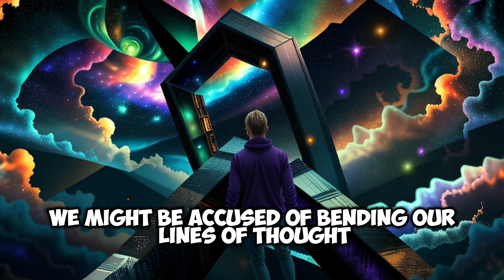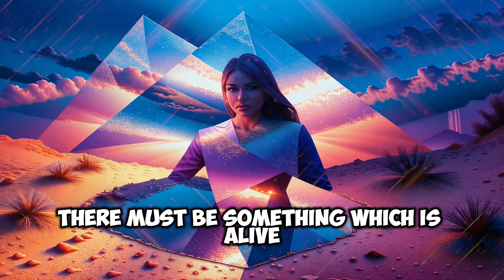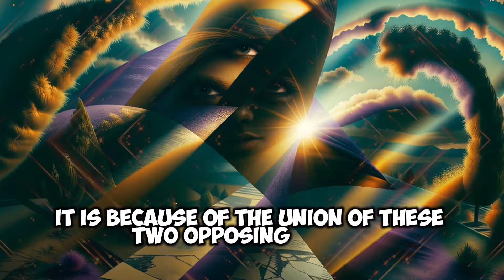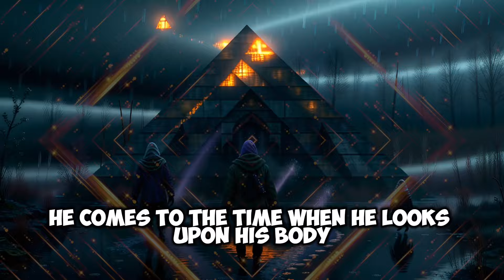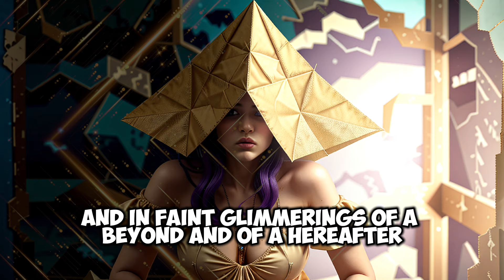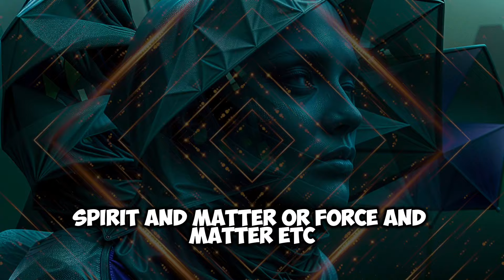Unlock the Mysteries of the Triangle: Theosophical Seal - Book 5, Chapter 21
Dive into the profound depths of "The Theosophical Seal" by Arthur M. Coon in this intriguing exploration of Chapter 21, "The Mystery of the Triangle." This chapter delves into the symbolism of the triangle, a figure that has captivated philosophers, scientists, and mystics alike for centuries. Discover how the triangle, as the simplest geometric figure, holds the secrets of universal laws and principles.

In this chapter, we explore two methods of study—the deductive and the inductive—and how they apply to the analysis of symbols. Learn how the triangle represents the unity of spirit, matter, and the law that binds them together. From the minutest point to the expansive concept of infinity, the triangle embodies the fundamental truths of creation and manifestation.

Key topics covered include:

The Point as the First Cause and Symbol of Infinity
The Role of Motion in Creation: From Point to Line to Triangle
Duality and the Emergence of the Third Factor
Examples from Science: Electricity, Forces of Attraction and Repulsion
The Universal Law of Trinity in Physical, Mental, and Spiritual Realms
The Relationship Between Self and Not-Self in Expanding Consciousness
The Triangle as a Measure of Relationship and Creative Act
Join us in this enlightening journey through the esoteric significance of the triangle. Perfect for those interested in theosophy, mysticism, and the deeper meanings behind ancient symbols.